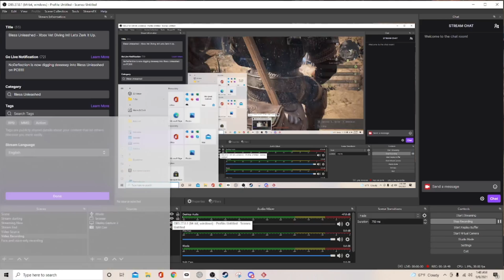Artifact Core Farming 101 - Salvage Like A Pro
Artifact core farming general guide.
After (3) runs of doing most regionals (no bosses) we finished the entire map with a group of 3 people in 2 hours and 20 min. 20K cores by the end of each one.